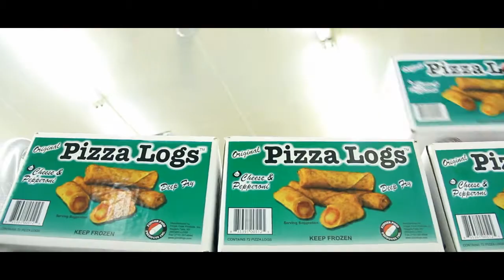Original Pizza Logs